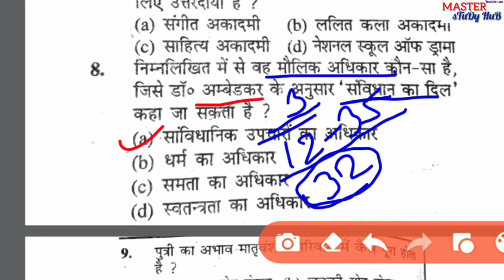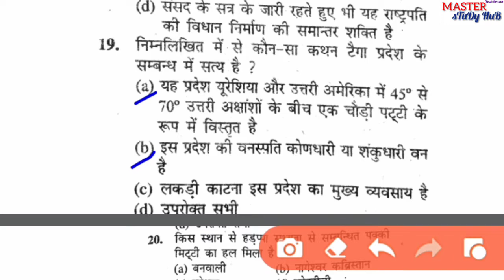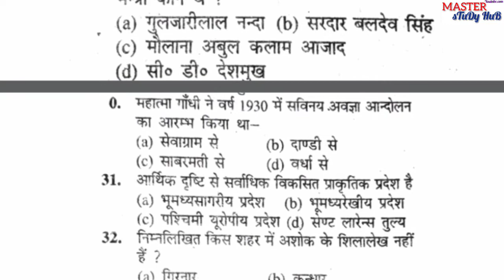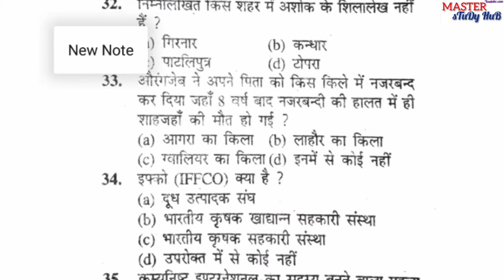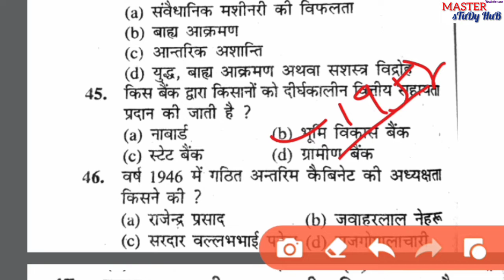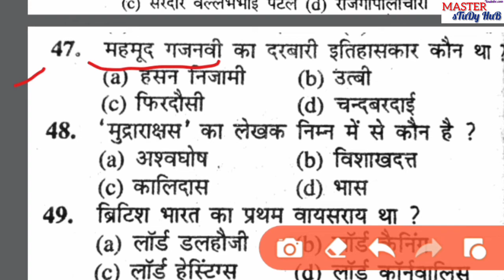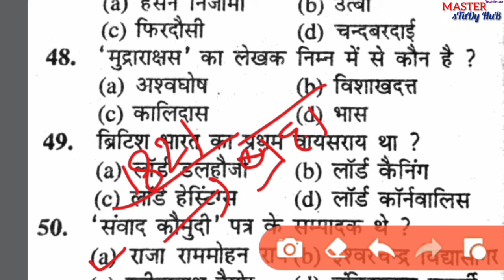UP B.Ed Special || सामान्य ज्ञान || 50 Question practice set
Welcome to MASTER sTuDy HuB dear frnds
Thank you